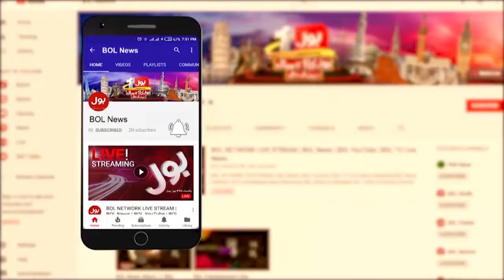Heavy Rain Fall Predict in Karachi | Weather Forecast Latest Updates | Breaking News